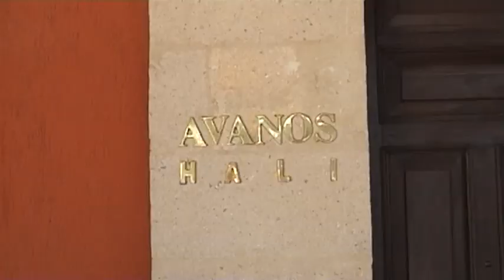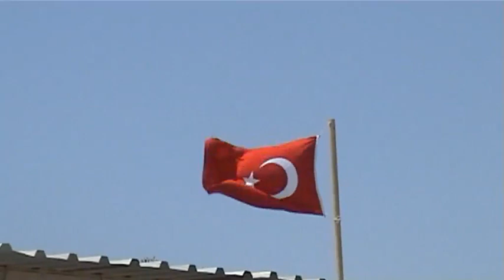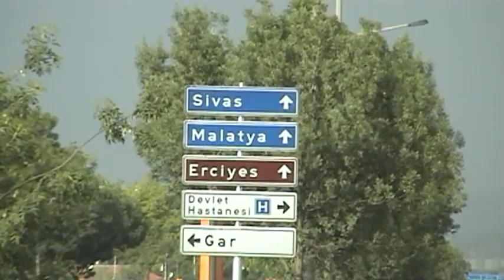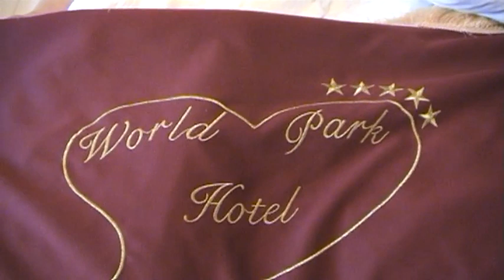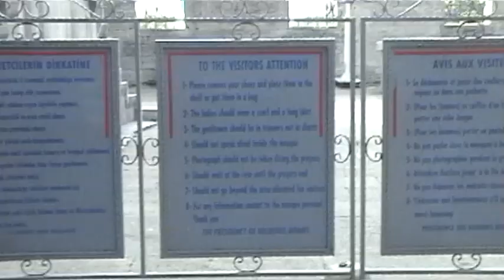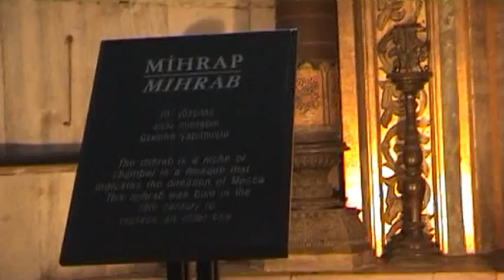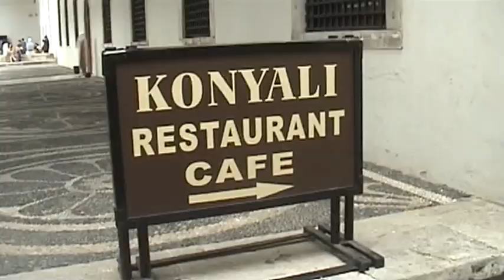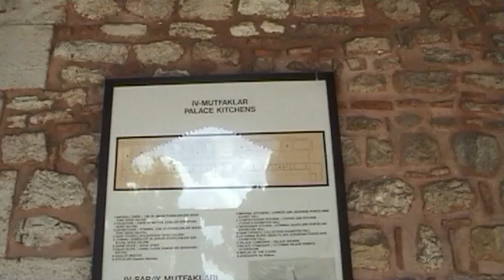ESTAMBUL CAPADOCIA 22 28 MAYO 2008 D 02